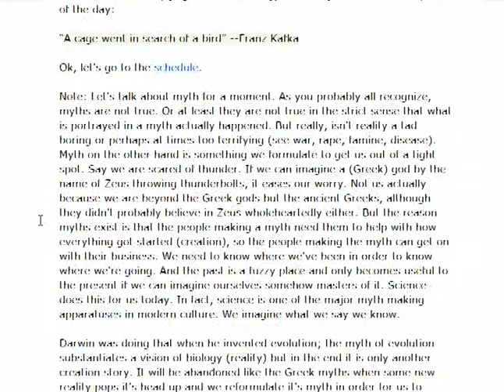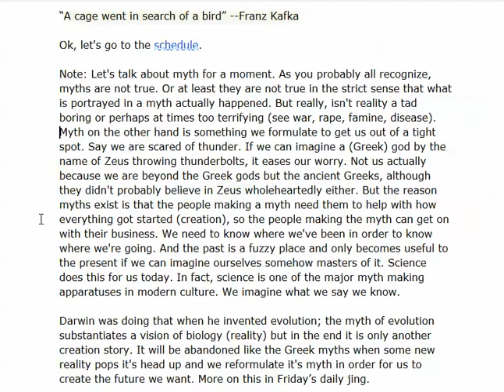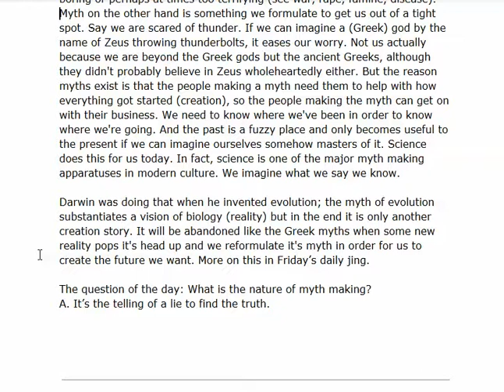2/16/2016 7:37:23 PM